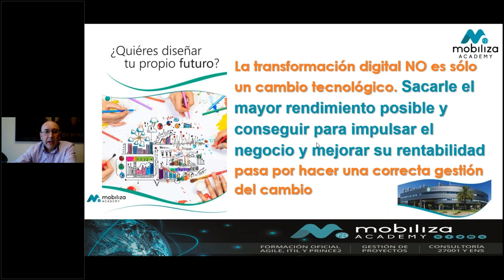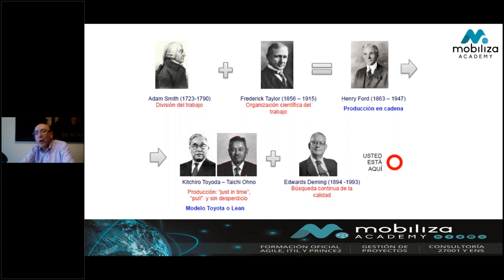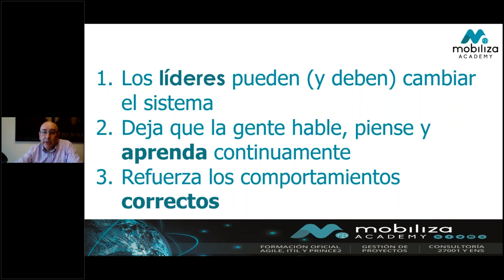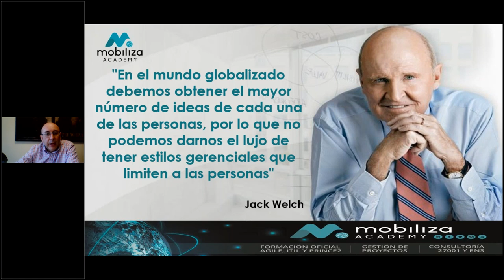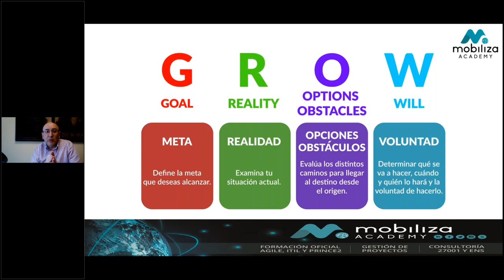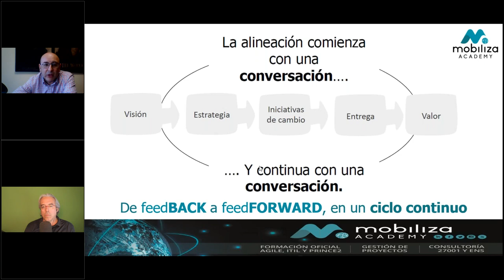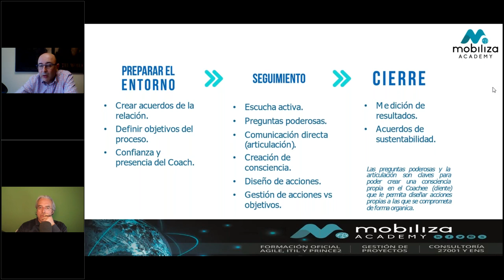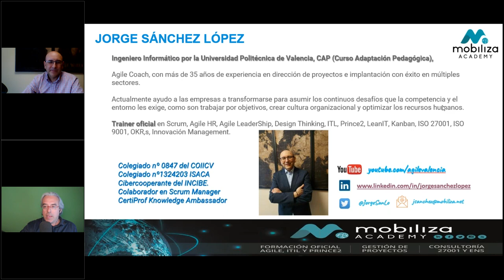Gestión del Cambio en los proyectos de Transformación Digital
La transformación digital NO es (solo) tecnológica. Realizar un proceso de transformación digital, en plena era de la digitalización de procesos empresariales, implica una inversión importante, tanto de dinero como de tiempo. Sacarle el mayor rendimiento posible y conseguir que se convierta en una herramienta viable para impulsar el negocio y mejorar su rentabilidad pasa por hacer una correcta gestión del cambio

En este sentido, las metodologías ágiles pueden ayudar a que la nueva forma de gestionar proyectos encuentre menos obstáculos y sea más efectiva, muchas de esas dificultades están relacionadas con las personas que forman parte de las empresas.

La transformación digital implica una gestión del cambio. Esto, a su vez, conlleva superar una serie de miedos y romper una serie de barreras, paradigmas, costumbres e inercias que todos los profesionales no están dispuestos a superar o no están preparados ni sensibilizados para ello.

Saber orientar a los empleados involucrados en cada paso de la puesta en marcha de la nueva tecnología y estimularlos para su aceptación es clave para lograr que todo el proceso de puesta en marcha se desarrolle de manera adecuada. Hay que tener en cuenta, además, que este tipo de implementaciones tecnológicas y su interiorización requieren de un período de tiempo largo. Si se quieren obtener buenos resultados, hay que evitar plantear una transformación digital como si fuera un simple cambio del software tradicional.

Por ello, en este contexto, la gestión del cambio tiene que ser diferente a como se hacía hasta ahora, requiere enfoques más rápidos y flexibles para la implementación en comparación con los programas tradicionales, así como la capacidad de ofrecer resultados a lo largo de la ejecución del programa. Esto es así porque en los proyectos digitales existe la necesidad de evaluar, mostrar y validar continuamente los resultados con los líderes.